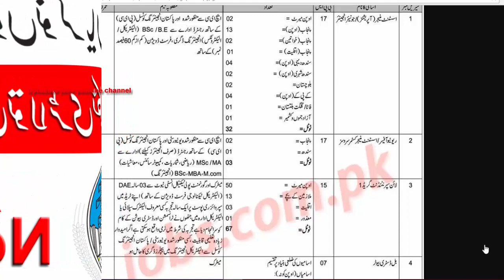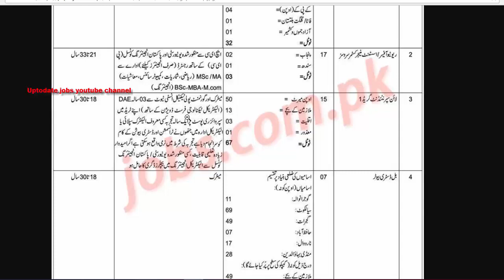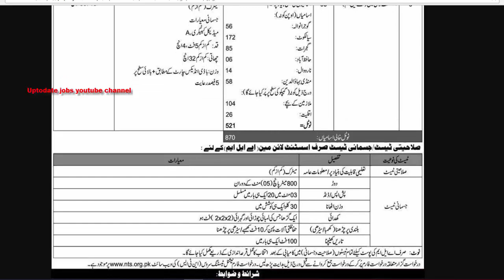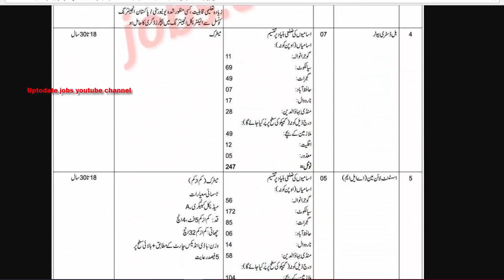New Wapda Jobs 2019 apply Now By Uptodate jobs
Aslam o Alikum Friends:
                                              Today i am telling about the uptodate jobs so in this basically i am telling about the new jobs of wapda 2019, so watch the complete video and share this video to your friends and family.

This channel is not Responsible for any jobs that date has fished.
This channel cannot promote any illegal activity.